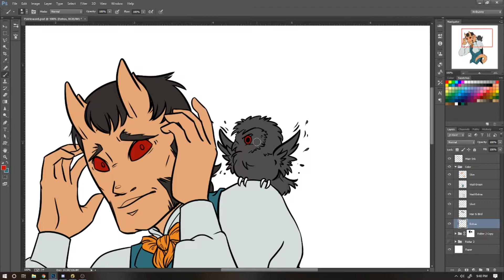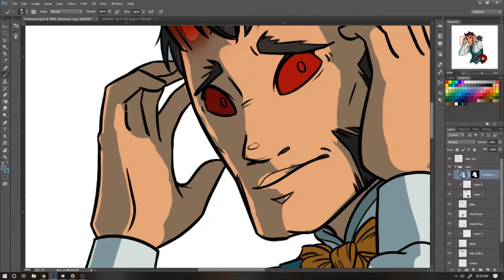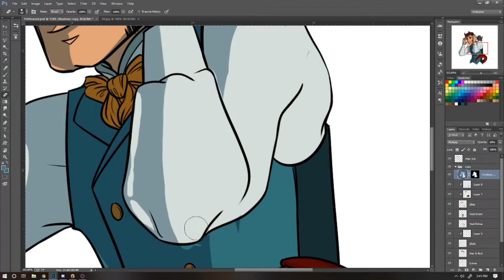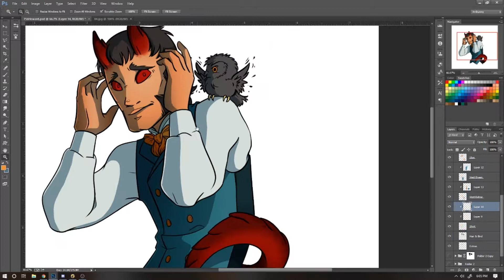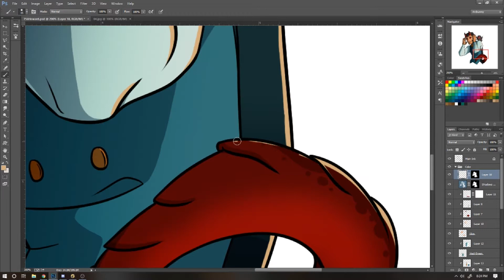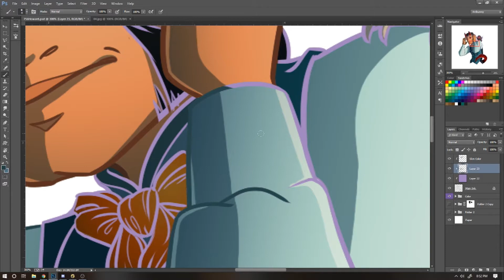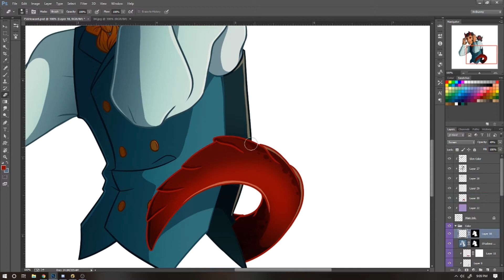Speedpaint: A Startled Tiefling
Shh. Shh. Loud noises startle him.  (The tiefling, not the owl.)